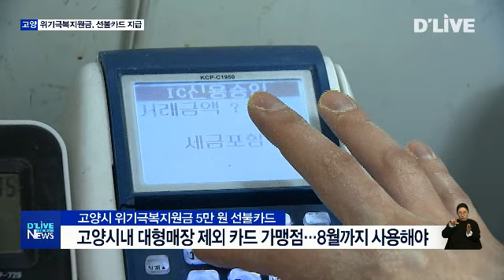고양시 위기극복지원금, 선불카드로 지급(서울경기케이블TV뉴스)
【 앵커멘트 】
고양시가 시 자체
코로나19 위기극복지원금 5만 원을
선불카드로 지급합니다.
오는 14일부터 집 근처
행정복지센터에 방문하면
카드를 받을 수 있습니다.

【 VCR 】
고양시가 국민은행, 농협과
위기극복지원금 선불카드 제작 관련
협약을 체결했습니다.

고양시민 전체를 대상으로
일괄 제작한 카드를
별도 카드발급 신청 없이
14일부터 지급합니다.

4월 1일 24시 기준 고양시 주민등록자가
주소지 동 행정복지센터에
신분증을 갖고 가면
1인당 5만 원이 든 선불카드를

【 INT 】
이재준 / 고양시장

가장 간편한 방법인 체크카드 방식의,
직불카드 형식의 카드 형태를 채택하고
협약식을 체결하게 되었습니다.
가장 불편하게 생각했던 신청을 하고,
그다음에 또다시 카드를 받고 사용하는
이러한 것을 한 번에 해결할 수 있는 방법을..

【 Full C.G. 】
지급 기간은 4월 14일부터 7월 31일까진데,

초반 3주 동안은 사람이 몰리지 않도록
가구원 수에 따라 지급합니다.

첫 주인 14일부터는
4~5인 이상 가구가 대상이고

4월 20일부터는 2~3인 가구가 대상인 동시에,
마스크 5부제와 같이
출생연도 끝자리 기준도 함께 적용합니다.

같은 방식으로 27일부터
1인 가구에게 지급하고,
5월 4일부터는 자유롭게 수령 가능합니다.

경기도 재난기본소득 방문 신청 시,
고양시 지원금을 동시에 받을 수 있습니다.

【 VCR 】
이 선불카드는 백화점,
대형 할인매장 등을 제외한
고양시 내 신용카드 가맹점에서
사용할 수 있습니다.

재난 지원금이라는 특성상
사용 기간을 한정해 8월까지만 쓸 수 있고,
9월부터 자동 중지돼
남은 금액은 고양시가 환수합니다.